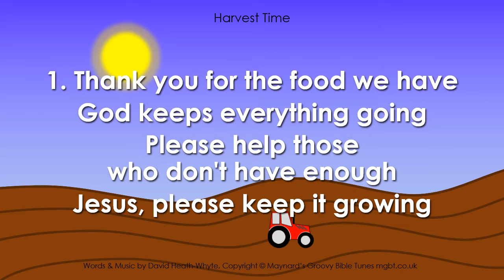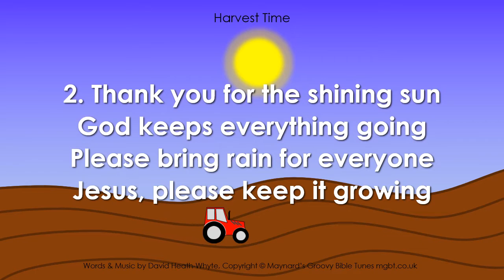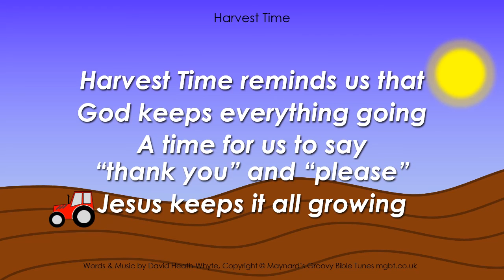"Harvest Time" - Bible Song about Harvest for Children's Worship Sunday School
Inspired by Hebrews 1:3, Revelation 4:11